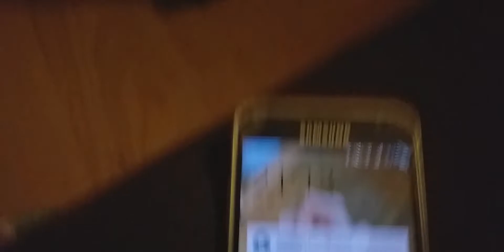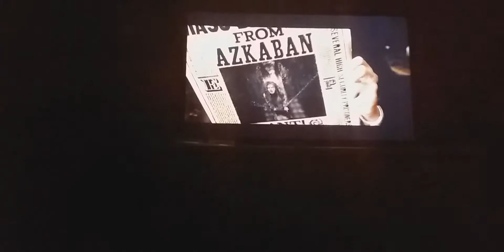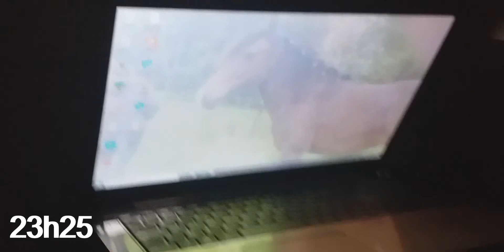DEFIS: DEUX HEURES DEVANT NETFLIX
MES RESAUX

📷SNAP: Antonix56